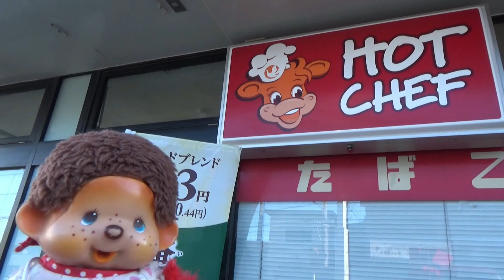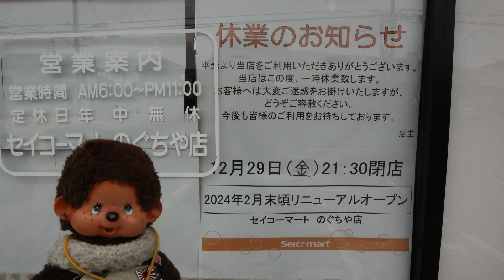いま セイコーマート関東がおいしい😋 北海道フェアー ソフトカツゲン入荷 道産ほたてカレーも 販売中 🙊 もん次郎は ペコマカードもって お買い物 👍 セイコーマートほしの編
いま　セイコーマート関東では　北海道フェアー開催中
北海道では　当たり前の　ソフトカツゲンが期間限定販売中
また　輸出できない　ホタテを使った
道産ホタテカレーが　北海道限定で販売されていましたが
セイコーマート関東にも　本格的に販売
もん次郎とテッド君　その味に舌鼓　😋

日本最南端セイコーマートほしのさん
(埼玉県八潮市)
ソフトカツゲンは　在庫なくなり次第
道産ほたてカレーは　まだ販売すると思いますが
お早めに　👍